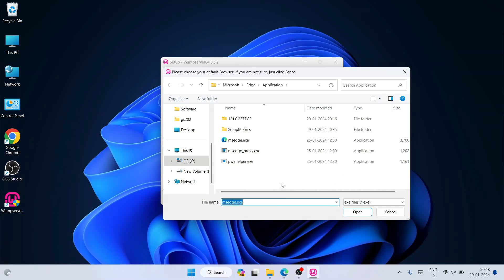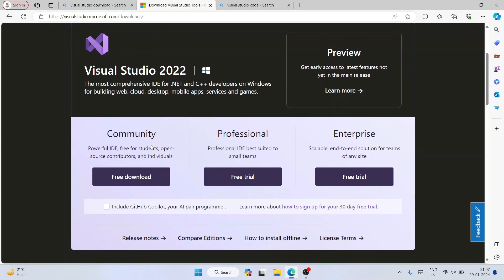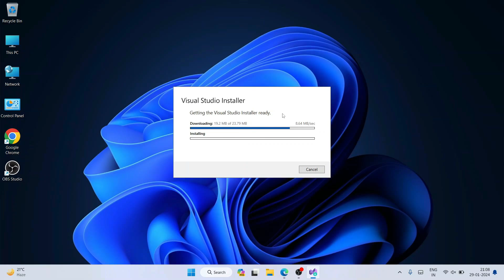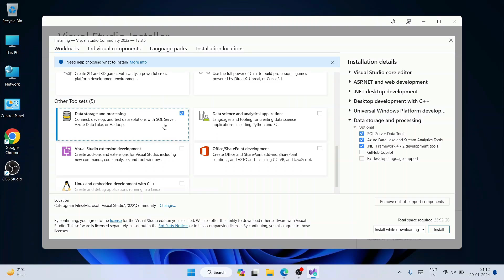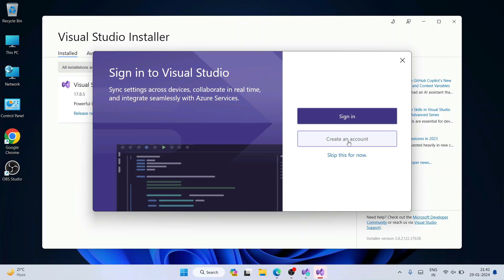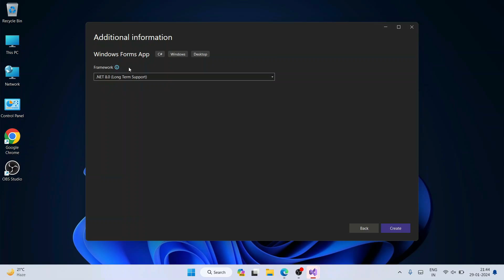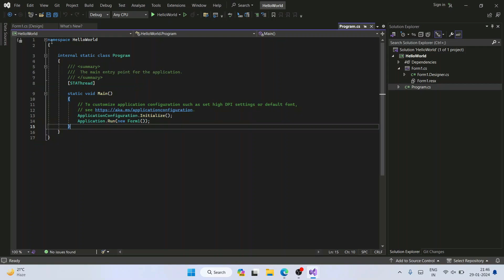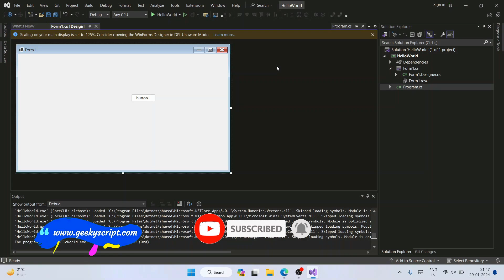How to Install Microsoft Visual Studio 2022 on Windows 10/11 (64 bit) [2024 Update] .NET Developers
Hello Everyone! Today in this video I am going to step-by-step guide you on How to install Microsoft Visual Studio 2022 for .NET Developers C# & c++ developers on Windows 10/11. Windows (64-bit).

IDE stands for Integrated Development Environment.

Step 1. How to Download and Install Microsoft Visual Studio 2022 on Windows 10/11?
Now it's time to download and install Microsoft Visual Studio on your Windows 10/11 64-bit OS. So for that, you need to download the Microsoft Visual Studio .exe installer file. Use the following link to download Microsoft Visual Studio 2022.
Now double-click to run the Microsoft Visual Studio .exe installer file.

Step 2. Now just simply select the files you want to be installed in your system. And it will start downloading and then install.

What’s Microsoft Visual Studio 2022?
- Microsoft Visual Studio is an integrated development environment from Microsoft. It is used to develop computer programs, as well as websites, web apps, web services, and mobile apps.

Topics addressed in this tutorial:
How To Download And Install Microsoft Visual Studio 2022 On Windows 10/11 64-bit OS
Install Microsoft Visual Studio 2022 on Windows 10/11
How to Install Microsoft Visual Studio 2022 and Get Started